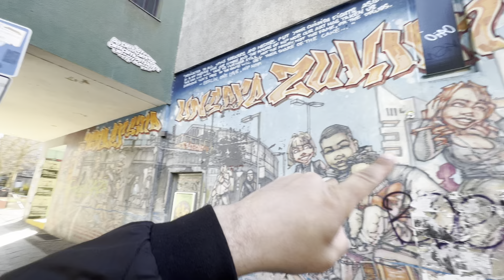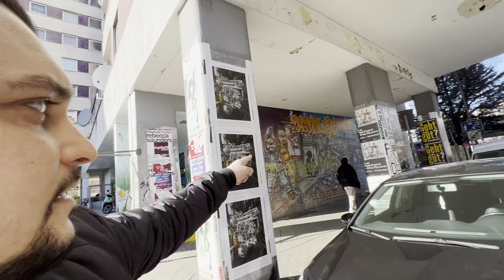Der VERRÜCKTESTE Ort am KOTTBUSSER TOR! 🤯🔥 Berlin Kreuzberg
Hey Freunde,